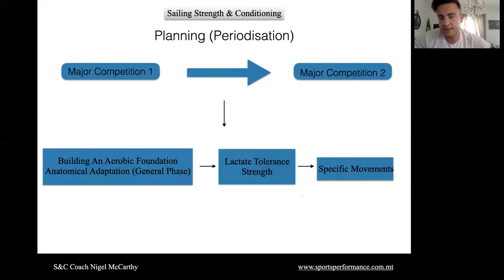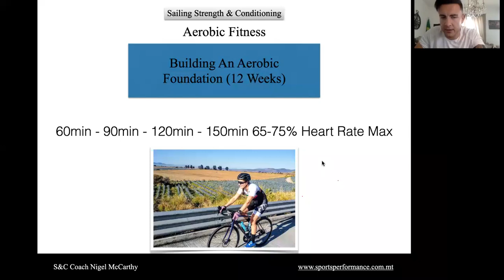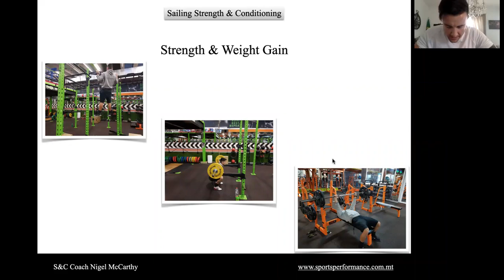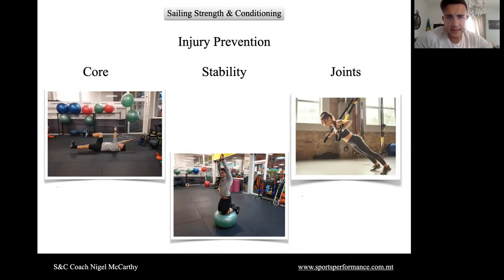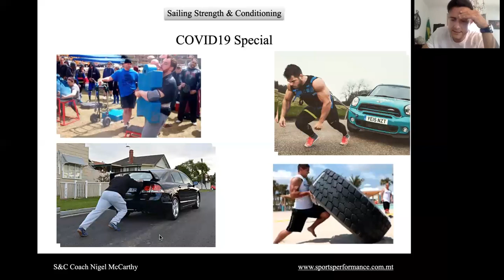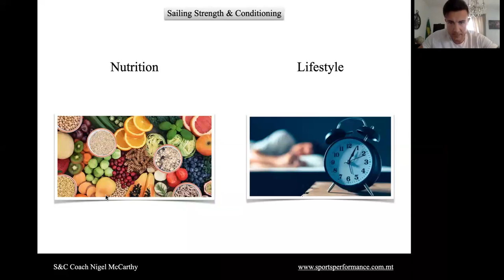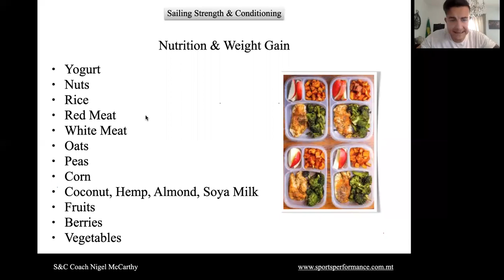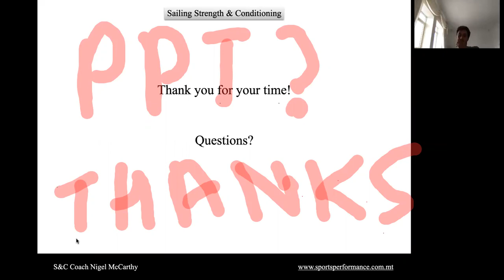Laser Strength and Conditioning Webinar – Nigel McCarthy